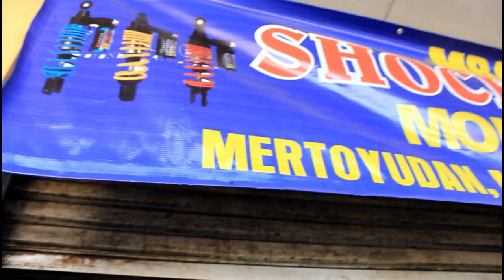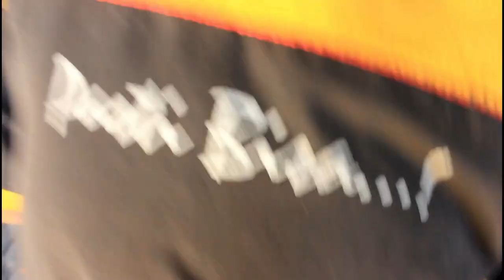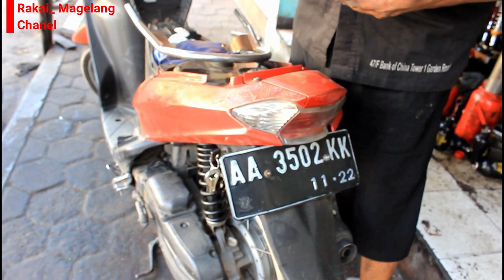Ganti Shockbecker belakang Mio ke Vario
Alkisah ternyata Mio kebanggaanku harus ganti Shock belakang karena sudah mati. Mbah Min yang memiliki lapak di belakang ruko Metro Square Mertoyudan menyarankan pakai Shock belakang Vario biar lebih awet. Dan jadilah pasang Shock 2nd Vario yang bergaransi.